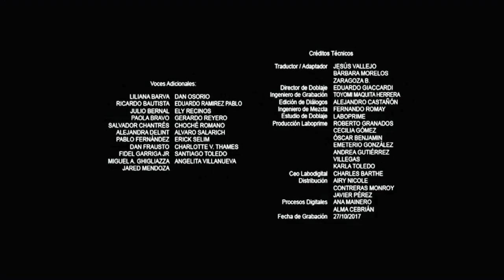20th Television (2017)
From Ferdinand on FXM